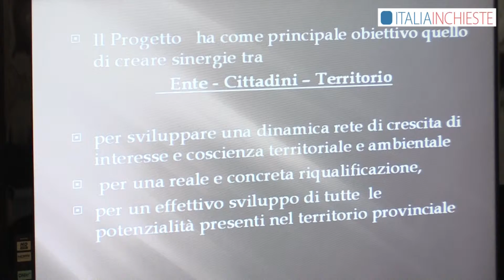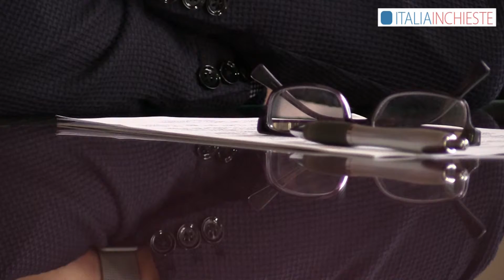Reggio C.: presentato il progetto "Bergamotto e identità culturale”